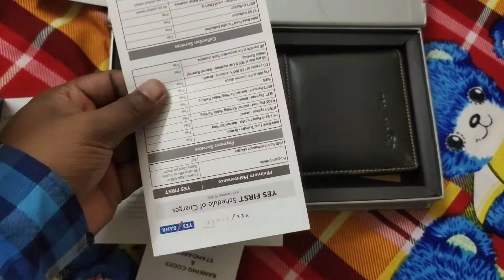Yes BANK First KIT Unboxing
nice kit